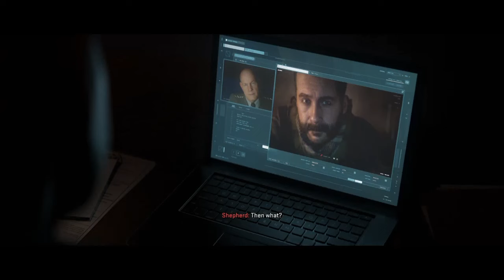Call of Duty Modern Warfare II | GHOST TEAM | PART 11 Gameplay